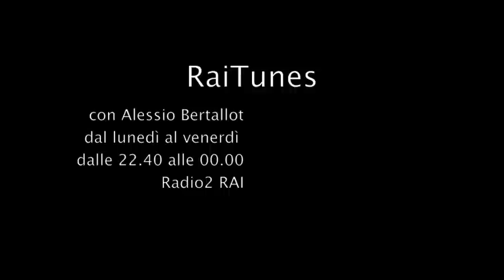AOS a RaiTunes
Breve estratto della performance live di AOS Art is Open Source a RaiTunes.
RaiTunes con Alessio Bertallot dal lunedì al venerdì alle 22:40 su Radio2 Rai.